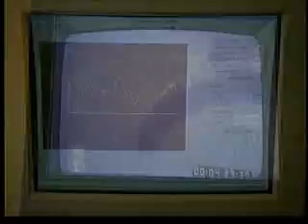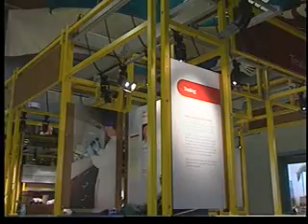Seymour Marine Discovery Center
Seymour Marine Discovery Center. [4/2007] [Science] [Show ID: 10615]